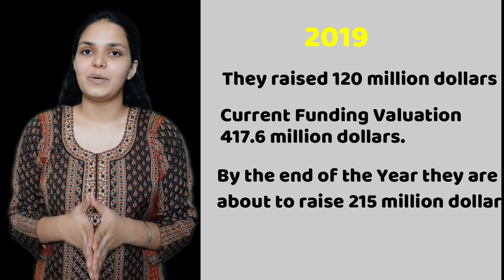From selling mehandi cones to building India's fastest unicorn startup | CRED | Startup Pedia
Kunal Shah is an Indian serial entrepreneur who has founded several notable financial technology companies, including Freecharge and most recently CRED.

Startup Pedia is a New Delhi based media-tech platform. We bring untold stories of Entrepreneurs and Startups in limelight by providing vibrant, analytical, and engaging content on different social media platforms. We believe in the fact that ‘Every Story matters’ and keeping this in mind we work on the stories of Entrepreneurs & Change Makers.